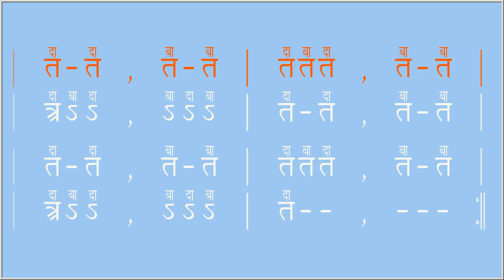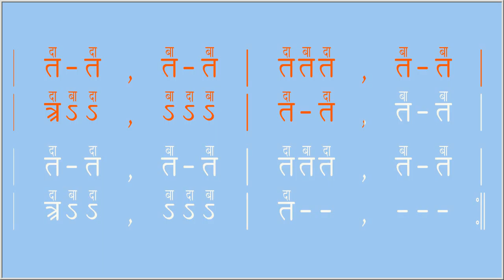Khamaj Aanak-Panav Slow Speed 90 Only for Practice (Aanak-Lipi)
राष्ट्रीय स्वयंसेवक संघ घोष रचना वादन वीडियो (स्वयंसेवकों व विद्यार्थियों के अभ्यास के लिये) Rashtriya Swayamsevak Sangh Ghosh Khamaj Aanak Lipi ( Aanak-Panav Slow Speed 90 Only for Practice ) Vaadan Video (Brass-Band/Martial-Music Notations/Sheet-Music in Hindi from Ghosh Tarang Book by Ram Kishor Agrawal, IIITA, Allahabad, INDIA)